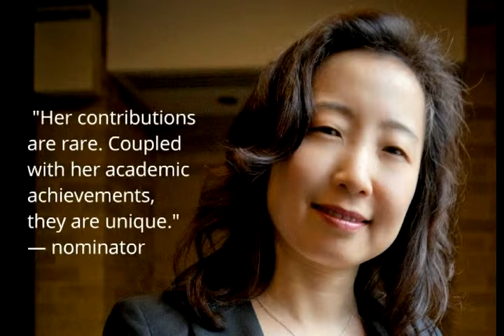Kejian Zhang, MD, MBA: Entrepreneurial Achievement Award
Kejian Zhang, MD, MBA, has been instrumental in developing our Molecular Genetics Laboratory (MGL) into an international-scale resource for genetic testing. Zhang took over as MGL director in 2006 and now leads one of the nation's largest academic molecular service labs. The MGL conducts more than 10,000 tests per year for more than 60 diseases and conditions. Under Zhang, revenue has grown five-fold to more than $6.6 million in the past year. The lab has developed more than 150 testing protocols and continues to collaborate with investigators throughout the medical center to introduce a wide range of unique testing platforms. These accomplishments include products for liver disease, deafness, lysosomal diseases, fatty acid oxidation disorders and immunodeficiency disorders. Meanwhile, Zhang continues her own research in immunodeficiency diseases and lymphoproliferative syndromes. Her remarkable productivity and collaborative philosophy have proven highly beneficial to the research enterprise at Cincinnati Children's.